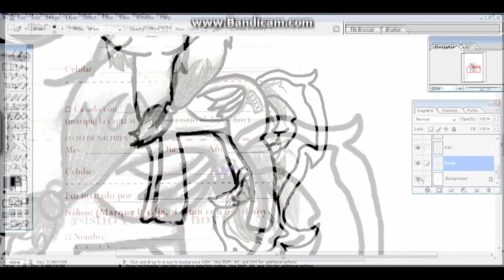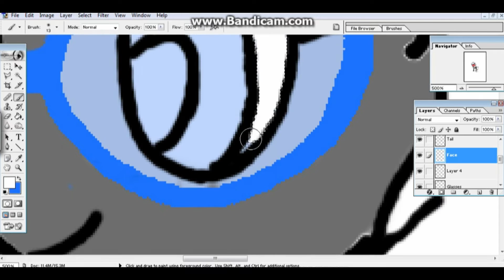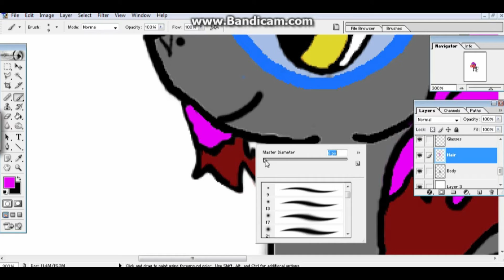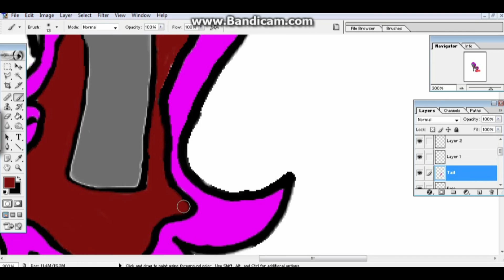Speed Art- My Little Pony (Soren)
Man it's been a while since I last posted something! Also Merry Late Christmas! As you can see I got something new this year. My parents got me a Wacom Drawing Tablet so now I am able to do 2D animation and draw more pictures like you saw in the video. Funny thing is that I can't 2d animate but who says I can't try :3
So we'll see how it goes :P

A fellow Youtube who goes by the name Cute C3 actually gave me some advice on 2D animation so be sure to check out her channel. She does some amazing animations!